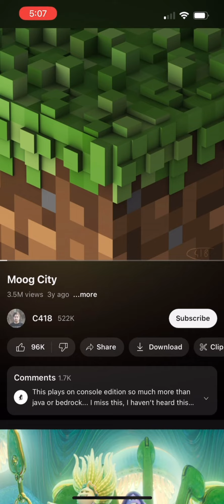Minecraft sound theme Reverse